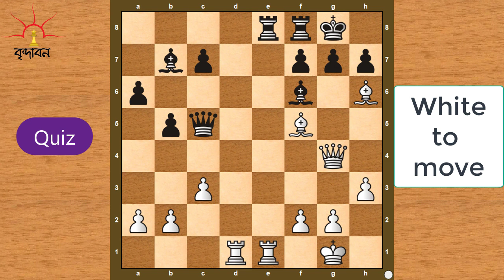পর্ব-৪ঃ ডিস্কভার এটাক Discovered attack (দাবা খেলার কৌশল ) । Brindaban ।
Discovered attack(ডিস্কভার এটাক) দাবা খেলার কৌশল Ep#4 । Brindaban ।

কোন গুটি চালার পর যদি একইসাথে অন্য গুটি দিয়ে আক্রমণ করা হয়, তবে এই ঘটনাকে Discovered attack  বলা হয় । এই পর্বে বিষয়টিকে সংক্ষিপ্তভাবে বর্ণনা করা হয়েছে ।